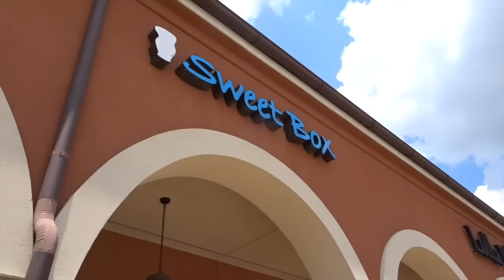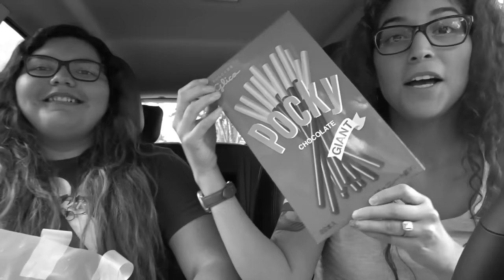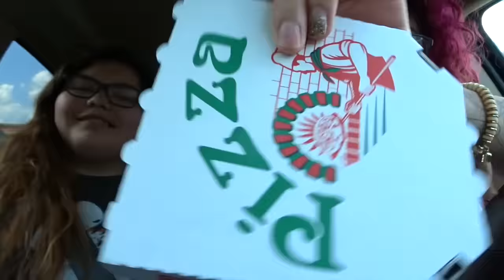Vlog- Crepes, HUGE Pocky, Friday off Day!!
Hello subs,
Today was a simple video with my sis. Didn't really do much, thought I do a quick vlog. I am still working on getting all my social sites together for you all.

-NEED TO FIND ME?? (Here are some ways!!)

Add me on Snap Chat- @callav1

All products shown in video were bought with my own money, otherwise they were sent to me as gifts. I AM NOT being paid to show any products!